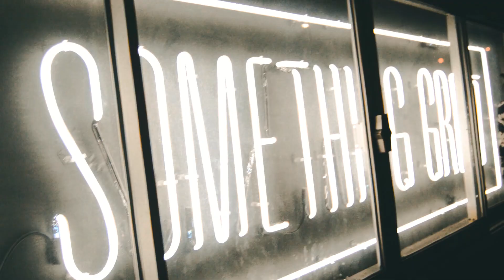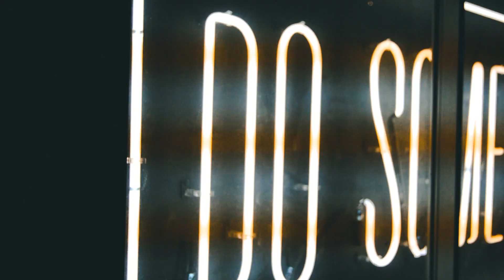WITCHITAW SLIM - MISTA MOVE (Official Video) (dir. by jasen)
Produced by Lahment